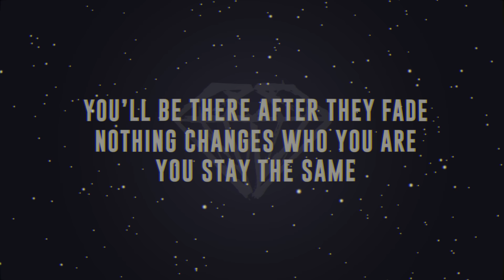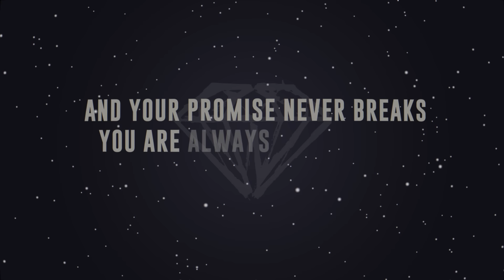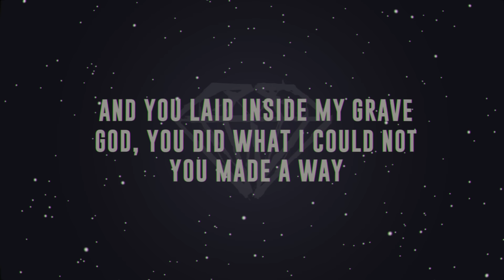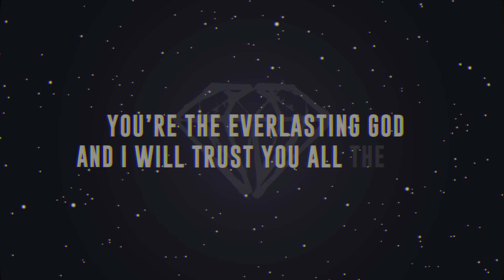Soul Survivor LIVE Feat. Tom Smith | 1000 Years - Lyric Video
Taken from the new Soul Survivor album 'The Promise'. Recorded live during the 2017 British Summer!

Soul Survivor is a lifeblood organisation and has great history and heritage for many generations in the UK and beyond. Year on year they offer a great live album experience and this year is no exception.